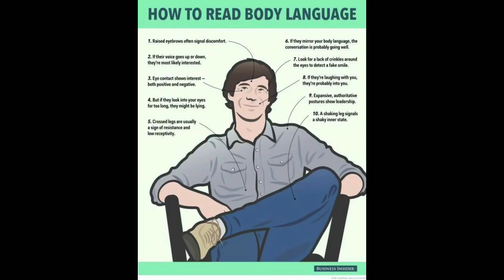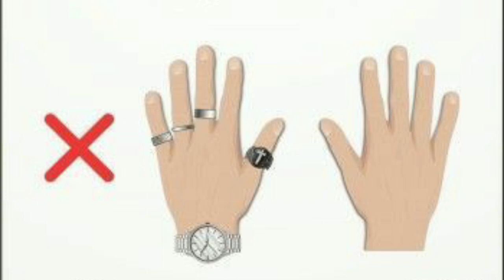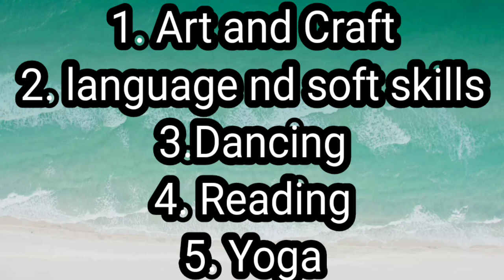LOCKDOWN में घर बैठे क्या करें? Learning🔥vs😷corona. 5 tips in hindi by Unique Ankit Sir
Learn at home, top 5 skills nd activities for everyone . ghar baithkar kya kre iss video me explained hai.so ajj hi corona me sikhna suru kre
♥️Thank You For Sharing Your Time With Us.

For Asking Your Doubts/Question
😊Catch Me On Instagram

Ankit Solanki Is A Public Speaker And Spoken English, Personality Development, Communication Skills Coach. Adding Value In People's Lives Through: Spoken English Lessons || Confidence & Fluency Tips|| Personality Development Strategies || Positive Mindset || Public Speaking || Fearless & Fluent Communication Skills. Till Now More Than 2500+( Onine & Offline ) People Have Been Trained By Ankit Solanki Sir.

◽Catch Me On Social Media By Clicking The links Below👍

◽Full Step By Step Videos Series

lockdown me kya kre
learn at home
skills during corona
corona activities
lockdown me kya sikhe
time ka utilise kaise kre
home activities in corona
free time activities
free time work at home
free time me kya Karen